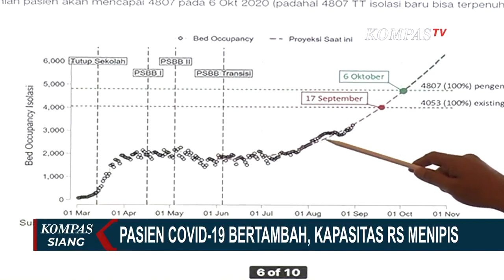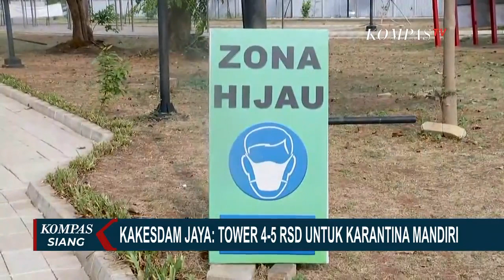Antisipasi Lonjakan Corona, Satgas Covid-19 Siapkan 2 Tower Tambahan di Wisma Atlet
JAKARTA, KOMPAS.TV - Tower 5 RSD Wisma Atlet Kemayoran segera dioperasikan. Penambahan dua tower yakni tower 4 dan 5  di rumah sakit darurat covid-19 ini untuk mengantisipasi ada lonjakan pasien menjelang PSBB 14 September mendatang.

Siang ini, pihak rumah sakit darurat  Wisma Atlet akan memublikasikan kesiapan tower 5 menjelang pengoperasiannya.

Tower tambahan ini tercatat mampu menampung hingga 2.400 pasien.

Penambahan tower 4 dan tower 5 untuk mengantisipasi lonjakan pasien.

Tower ini akan merawat pasien covid-19 tanpa gejala (OTG).

"Pemerintah ingin semua yang terindikasi positif baik itu dia OTG tanpa gejala maupun dengan gejala itu ditangani dengan maksimal apalagi diketahui di Jakarta ini kan memang banyak OTG nya," kata Wakil Panglima Tugas Gabungan Wisma Atlet Kemayoran, Brigjen TNI M. Saleh Mustafa.

Rumah Sakit Darurat  Wisma Atlet sendiri tengah merawat 1.660 pasien terkonfirmasi covid-19.

Saat ini pasien ditempatkan di tower 6 dan tower 7 RSD Wisma Atlet Kemayoran.